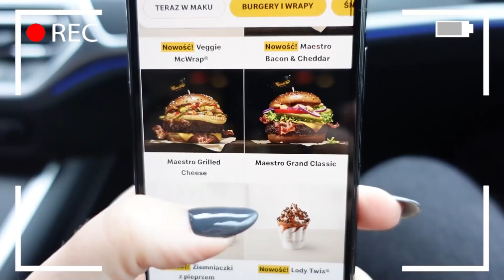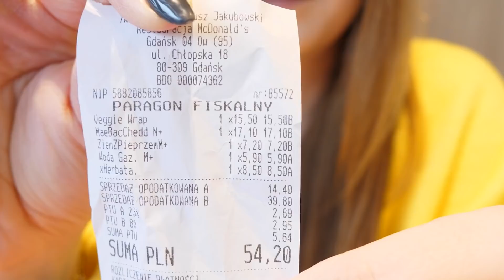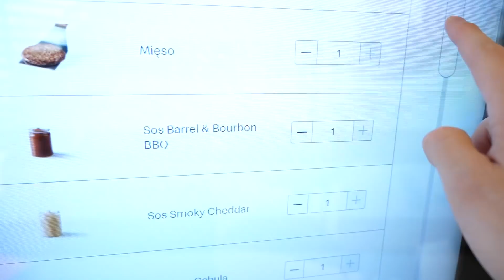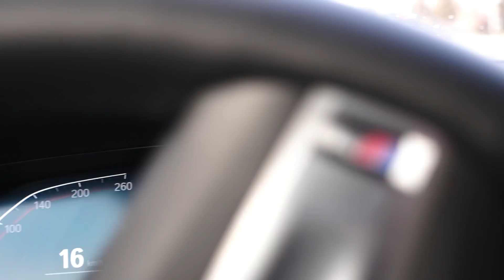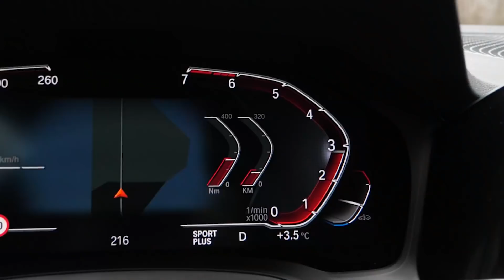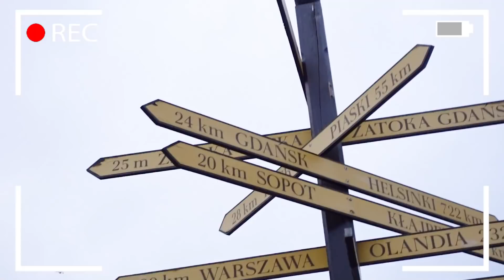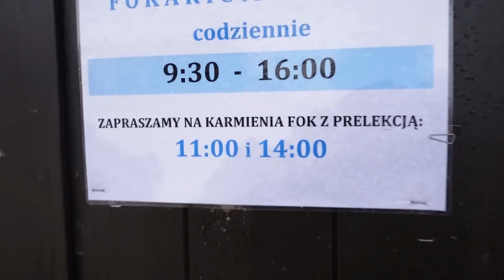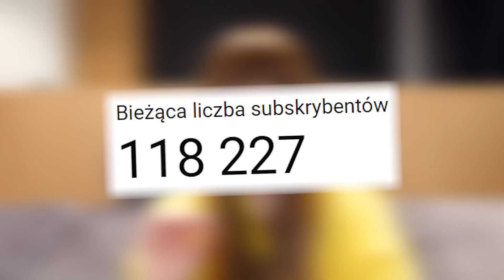TESTUJEMY NOWE RZECZY w McDonald's! 🍟 *McChipsy?!*